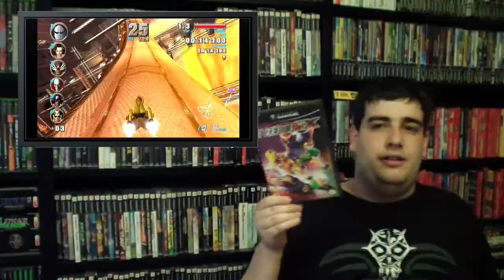Games of Decades Past - August 2003: F-Zero GX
Late again? Oh well, happy labor day!